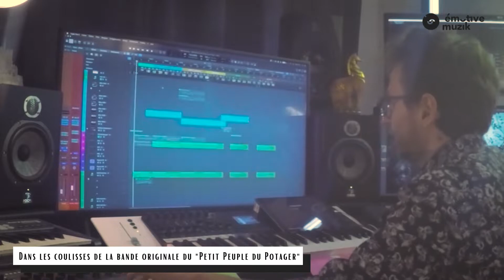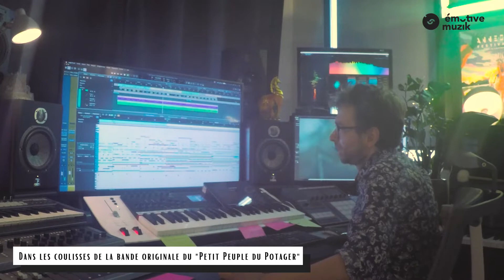Le petit peuple du potager : la musique d'ouverture du film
🎥 Bienvenue au studio !

On se penche en quelques minutes sur la musique de la scène d'ouverture du film, qui est également le teaser du film.

🐌 Bienvenue au potager !

C’est l’histoire d’un potager, depuis les premières graines jusqu’à la récolte. Mais ce potager est différent, car ici le jardinier a décidé de bannir pesticides et autres produits chimiques, et de n’être aidé que par de discrets ouvriers, les insectes.

Crédits :

Réalisation : Guilaine Bergeret et Rémi Rappe
Production : Grenouilles Productions, Längengrad Filmproduktion, SWR, ARTE
Co-auteur : Frank Nischk
Isabelle Albert, monteuse
Musique originale : Anthony Touzalin - Emotive Musik et Philippe Codecco
Sound design : Alexander Weuffen
Etalonnage : Dany Schelby
Images au ralenti : Léma Slow
Images additionnelles : Hugo Braconnier & Nathan Braconnier, Clara Pasquier, Nicolas Sallé